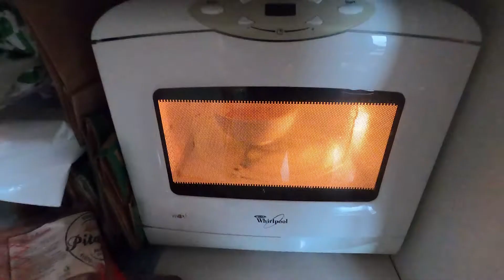THE BEGINNING…| The Grinding Road | Ep 1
This is the first episode of a serie I call "The Grinding Road". In this episode I introduce myself and tell you a bit about who I am.  More about what this serie is in upcoming videos. However, the main idea is to ducument my journey from where I am right now.

Stay safe out there and keep on working, even though it is a pandemic. Enjoy the video! =)